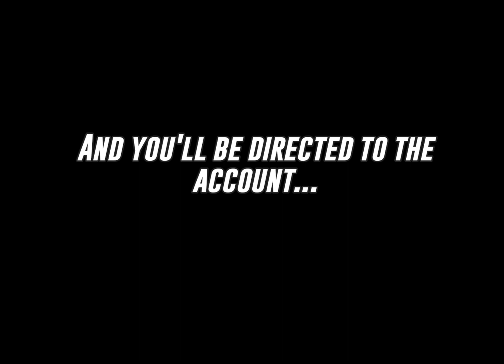Instagram Promo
13 and above age only